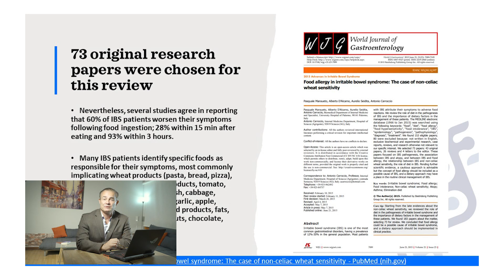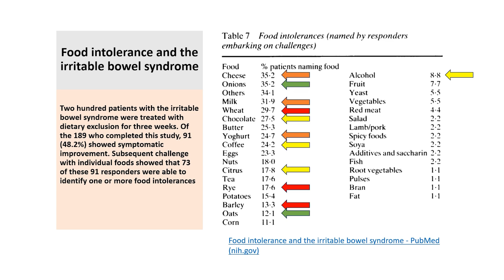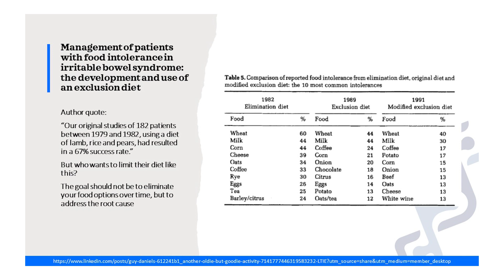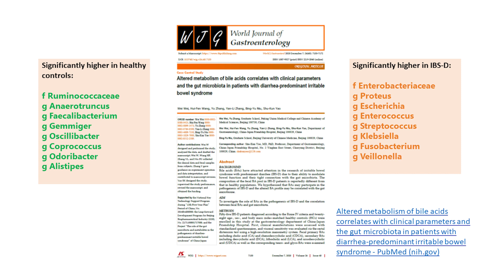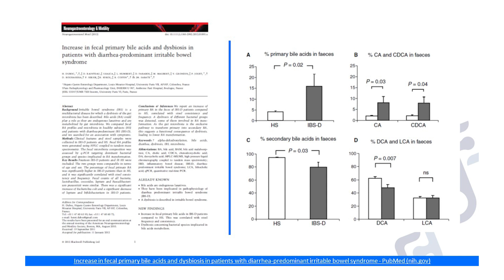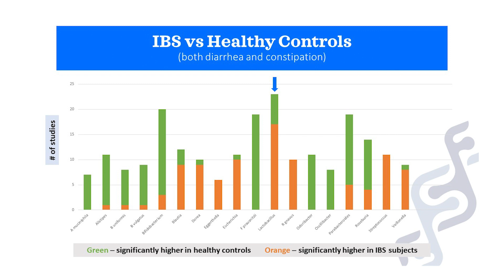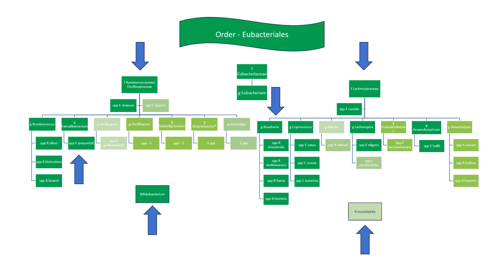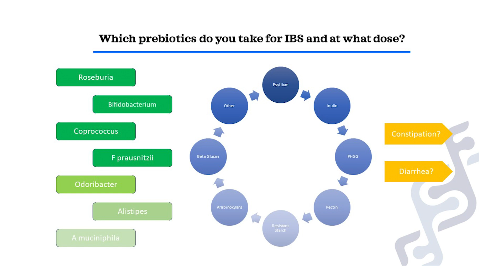Irritable Bowel Syndrome (IBS) and the Microbiome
We need to break from the mentality of symptom treatment.

The key phrase here is “symptoms directed treatment options for IBS”. What just about everyone does for IBS – and for many other conditions – is solely to treat the symptoms. People continue to think that they can ingest anything and believe that there is some magical pill in a bottle to permit their behavior to continue.

You have to realize that everything which you ingest impacts your microbiome. If you’ve been treating your symptoms for years, and not improving, and even perhaps getting worse, then maybe you should try something philosophically different. Something that gets to the root cause. I know it sounds simple, but the way people think about food, medicine and most anything else continues to baffle me. ​

Together, let's embrace the power of our internal ecosystems and lead healthier, happier lives! 💪